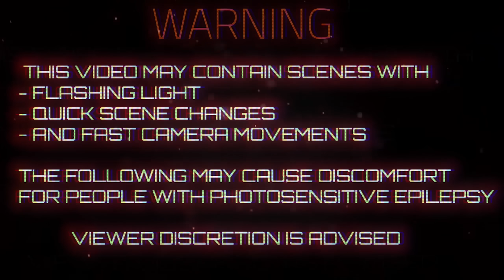AFTON FAMILY: The Story | FNAF Animated Music Video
Hello everyone, it is with great joy and pleasure that I can finally present my next animation, called "AFTON FAMILY: The Story". This is my 3rd animation for this song, but it is completely different from the previous two, unlike the past ones, it really shows the entire afton family. I didn't think that I would make as many as 3 animations for this song, but after hearing just an amazing remix from APAngryPiggy, I just couldn't resist).

AFTON FAMILY SONG BY @KryFuZe
REMIX BY @APAngryPiggy